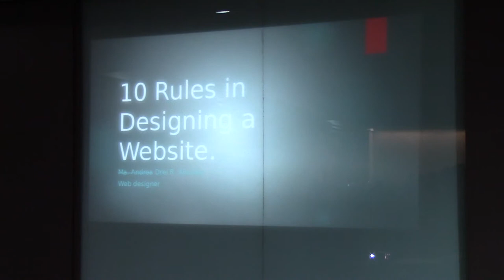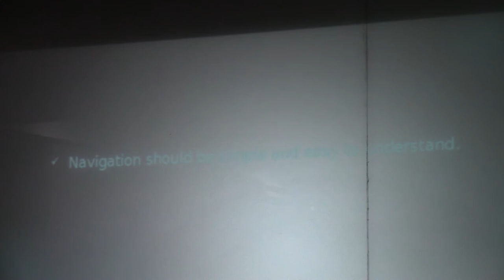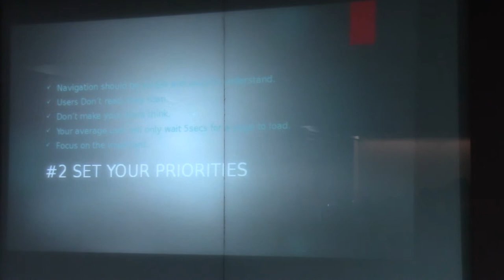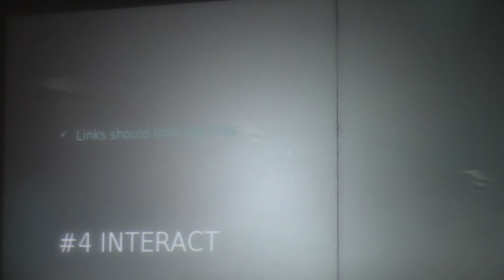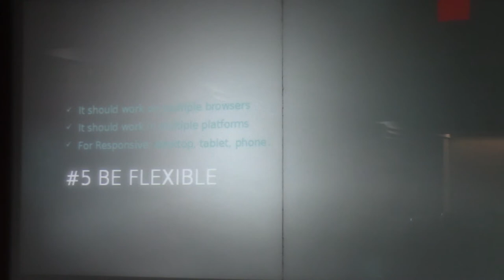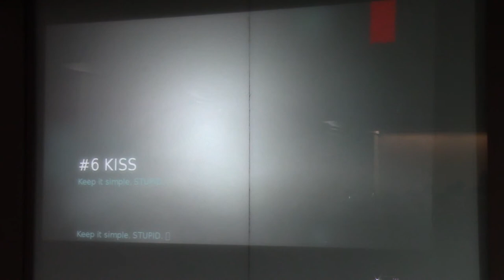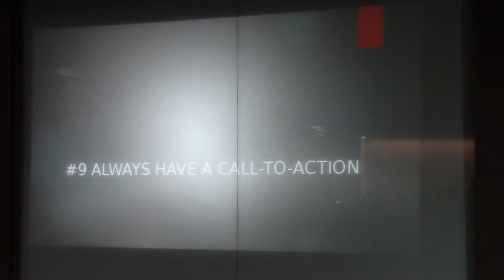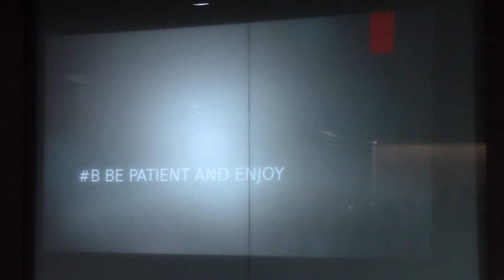10 Rules in Designing a Website - Drei Alquiros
Campus DevCon at University of Makati